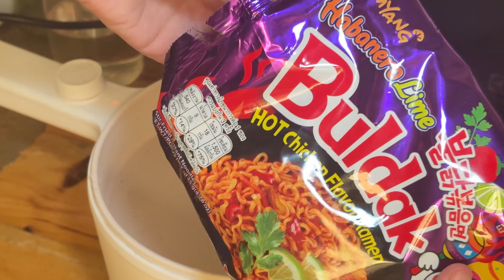กินมาม่าเผ็ดเกาหลีรสใหม่ เปรี้ยว โคตรเผ็ด เหงื่อแตก! 🌶️🔥 | OPORCONY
โดเนทค่าขนมให้โอปอได้นะคะ 🙏🏻💖